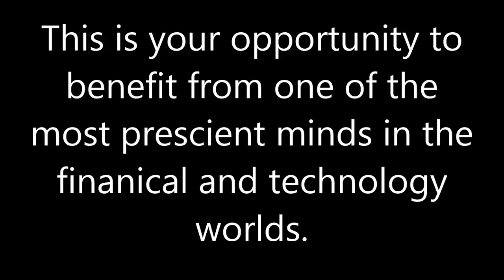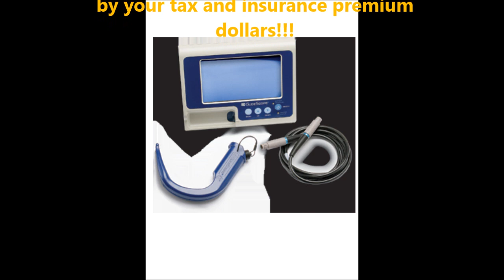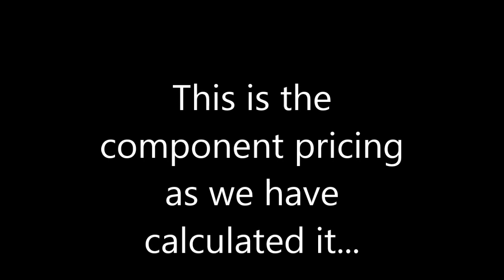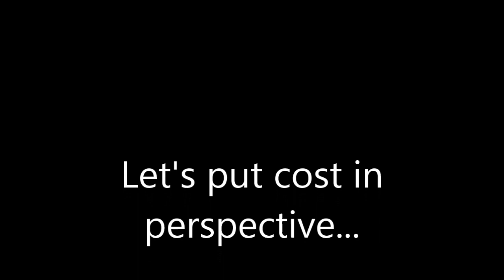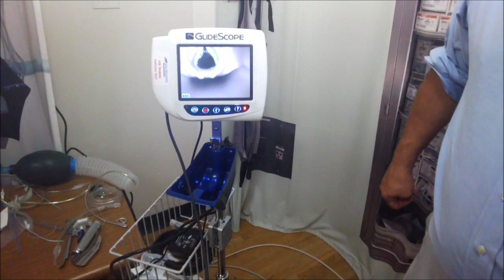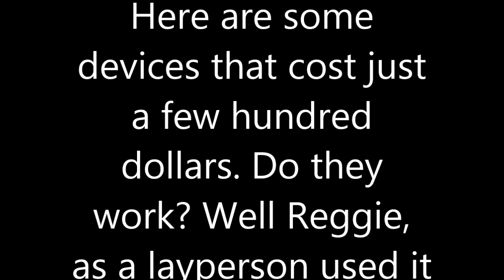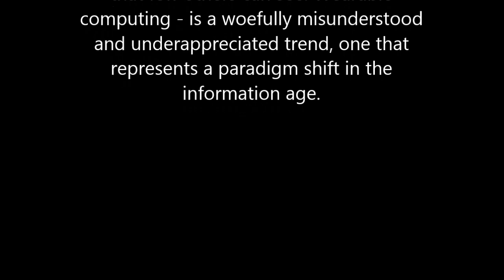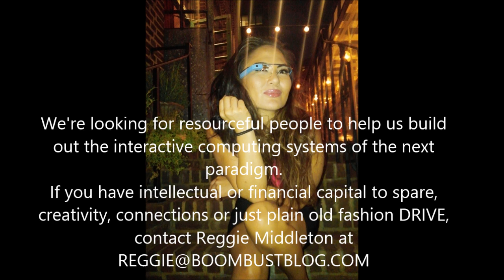Google Glass in Operating Room Saving Lives/Money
See how Glass is used in the OR to  save money and lives. Of interest is the fact that the medical device industry sports markups 200x greater than the cocaine industry. Reggie Middleton uses Glass to bring economic normalization to the abomination that is the 3rd party payer system.